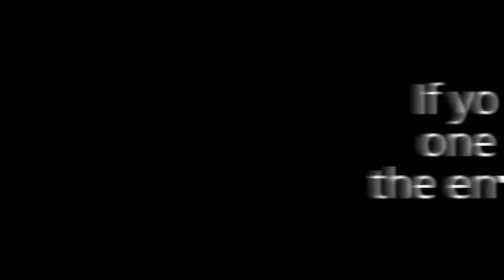If you only do one thing ...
I created this video with the YouTube Video Editor for the People and the Sea section of the UCL Global Citizenship programme.